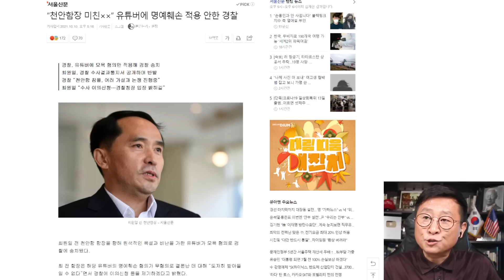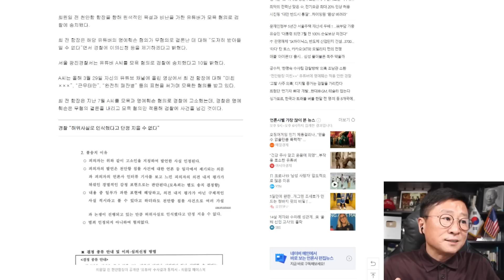문재인의 서울광진경찰서 큰일났다! 최원일 전함장관련 사건, 천안함 북괴도발 침몰아니다!